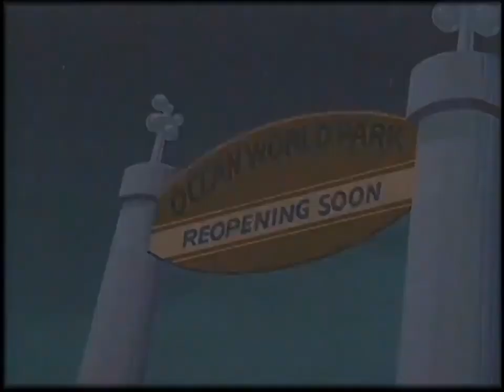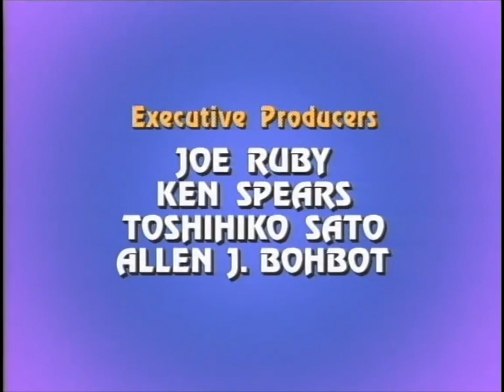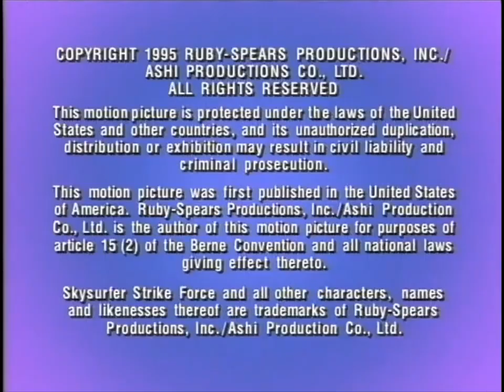Skysurfer Strike Force [1995] S1 E11 | Life Force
Skysurfer Strike Force is a science-fiction superhero animated series that was featured on Bohbot Entertainment's Amazin' Adventures cartoon block and was co-produced by Ruby-Spears Productions and Ashi Productions.[1] The show lasted two seasons (13 episodes for each season) in the mid-1990s. The first episode (first episode of the first season) aired on September 10, 1995, and the last episode (final episode of the second season) was on October 26, 1996. The show then aired in reruns on the Sci Fi Channel in 1999 through 2000. It was the final creation of Ruby-Spears Productions before shutting down.

The titular five-piece superhero team are Earth's guardians against the vile Cybron and his bio-borgs who use the powers of flight and the sky for their crusades against evil.[2] The Skysurfers used technologically advanced watches that transformed them from their casual clothing to their battle attire and weapons, similar to the Battle of the Planets. During the transformations, their cars transform into rocket-powered aerial surfboards.

A mysterious explosion causes the destruction of an artificial intelligence lab that kills scientist Adam Hollister; in the aftermath, he is framed for the incident - his son, Jack, sets out to prove his father's innocence with a belief that someone else was responsible for the explosion and stole an experimental computer brain from the lab; this man who stole the computer brain merges it with his own and transforms into the master criminal known as Cybron, additionally founding a team of wrong-doing bio-borgs to aid him in his schemes. To fight Cybron and his forces, Jack and his four friends become a sky-themed superhero team known as the Skysurfer Strike Force.

Skysurfer Strike Force [1995]